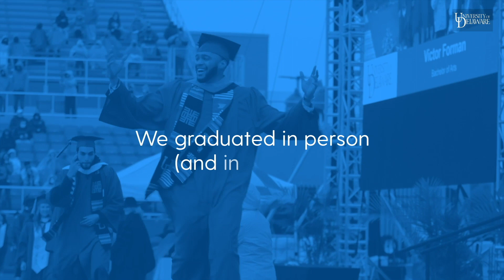2021 Year in Review at the University of Delaware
A look back at events and milestones from 2021 at the University of Delaware.